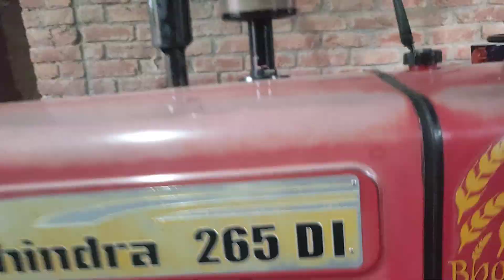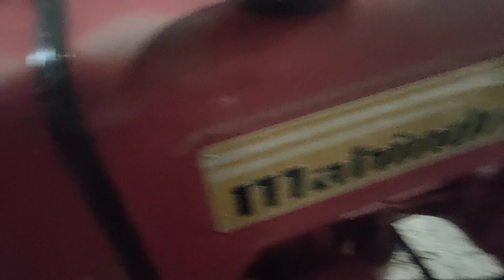शौकीन किसान का महिंद्रा 265 Di 2000 मॉडल और फार्मट्रैक 50 बिकाऊ 1996 मॉडल।